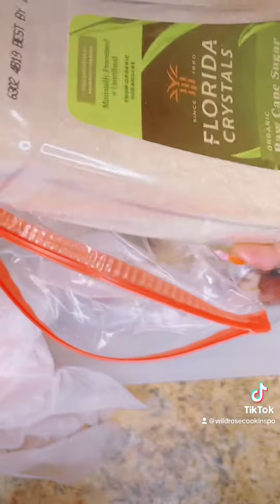Seasoning tenderloin and beef ribs for the grill sazonando lomo de cerdo y costilla de res